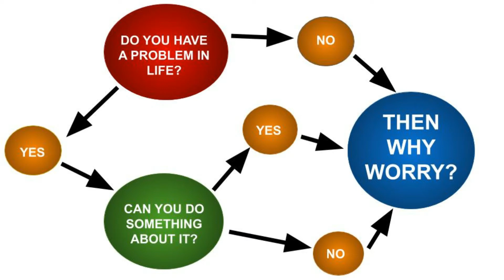Don't Worry About The Things You Can't Change (2020 Motivation)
Don't Worry About The Things You Can't Change In Your Life (2020 Motivation)

When People Are More Interested In Past & Future They Loose Their Present Also. But Instead OF Taking Interest In The Past Or Future One Should Take Interest In The Present Moment Only Because It Is The Only Moment Where We Can Find Peace, Relaxations, Happiness, Calmness & Where We Can Take Actions To Improve Our Future By Taking The Learnings From The Past. In Future or Past We Can't Change In Thing We Can Only Take Actions To Change Anything In The Present Moment Only. Be Focused, Take Actions In The Present Moment &  Don't Worry About The Things You Can't Change In Your Life.

This Video Is Recorded By Youth Icon Aakash Gupta, Who Is A Transformational & Motivational
Speaker, Life Skills Trainer, And A Life Coach. He Is Working in The Field of Personal Development,
Communication Skills Development, And Leadership Skills Development Since 2017. Videos and Live
Sessions of Mr. Aakash Gupta Are Empowering Thousands of People Especially Students and Teachers.

Become A Part of His Mission of Empowering People, Which He Does by Making Them Realize Their True Potential and By Programming Their Minds for Success.

If You Want to INVITE Mr. Aakash Gupta for a Training, Workshop, Seminar or an Event, Call at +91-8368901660

Thanks & Regards
Team Synonym Solutions

Before You PANIC Watch This